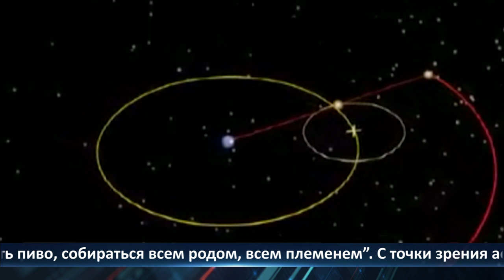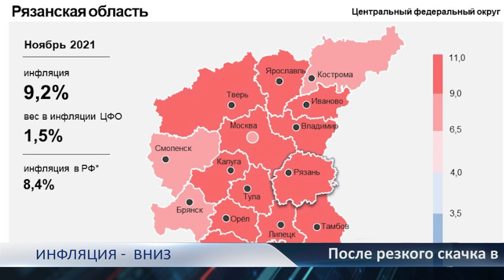День города — новости Рязани 21.12.2021